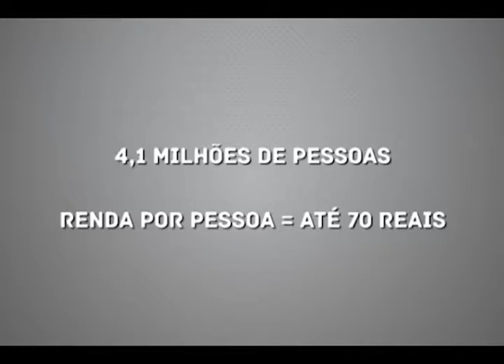"Abrigo Noturno Emergencial" em Pinda. ED 325 Bloco 3